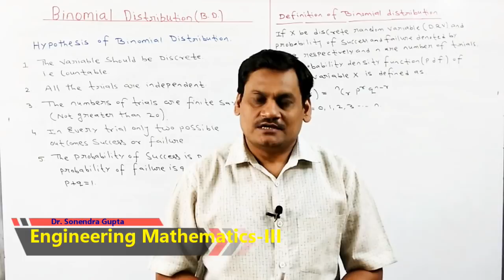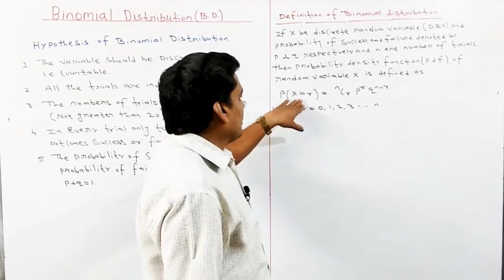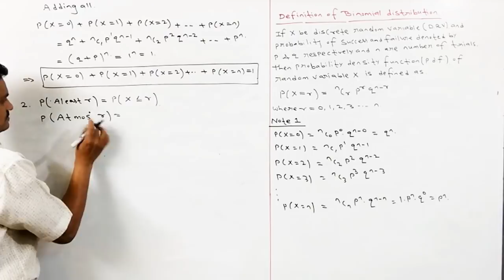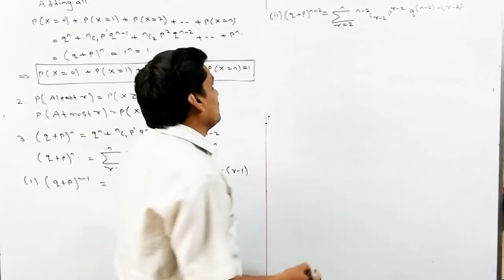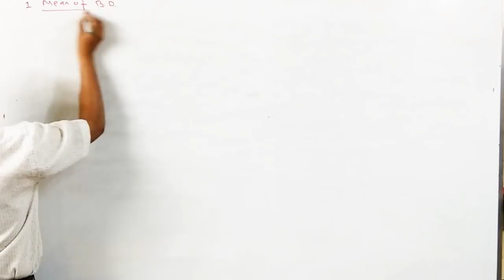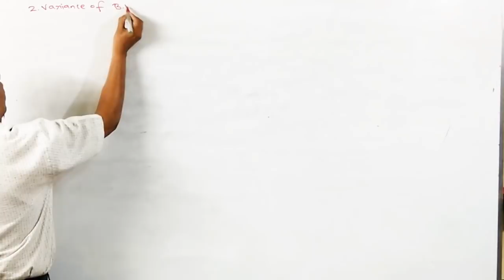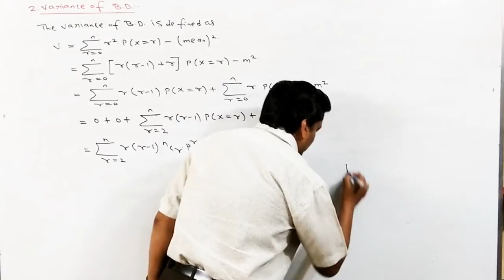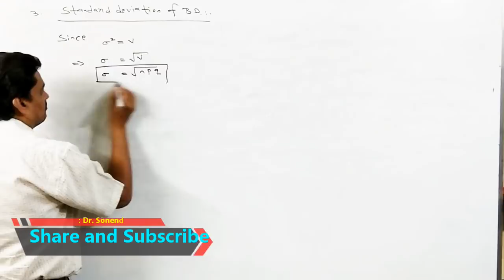Lecture-1 Binomial Probability Distribution and Problems in Hindi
In this lecture we will discuss about the concept of Binomial Distribution as
1. Concept of Binomial Distribution
2. Hypothesis of BD
3. Definition of BD
4. Expected Frequency or Theoretical Frequency
5. Mean of Binomial Distribution
6. Variance of Binomial Distribution
7. Standard deviation of Binomial Distribution
8. Moments about origin of Binomial Distribution
9. Characteristic of Binomial Distribution
10. Application of Binomial Distribution
Credit Music: DittoLtd for "Good for us"

EKLAVYA ACADEMY
B-191, New Ashoka Garden, 80 Feet Road
near Parihaar Chouraha, opposite SBI and AXIS
Bank ATM, Bhopal 462023 (INDIA)